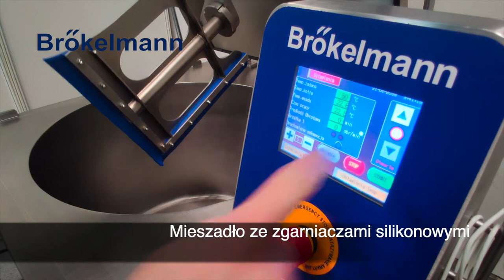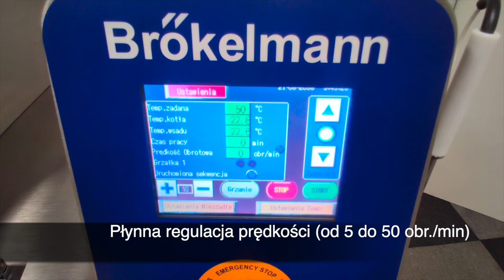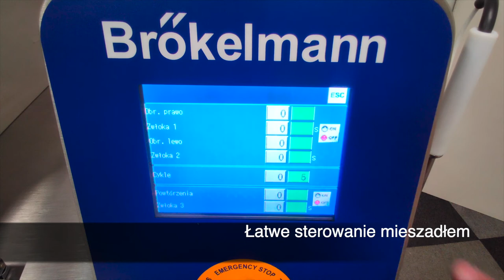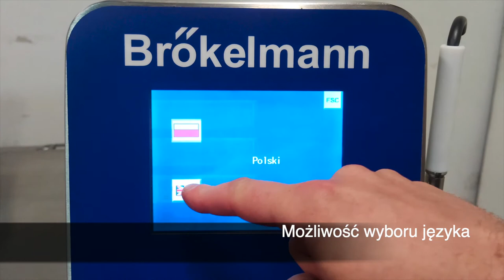Brokelmann - Kocioł warzelny 200l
Wykonany ze stali nierdzewnej AISI 304, powierzchnia szlifowana, , zasilanie 400 V, przyłącze pneumatyczne 6 bar, zawór 2”, na kołach (wersja 400 l, 500 l na nogach).

Dostępne wersje 200l, 400l, 500l.